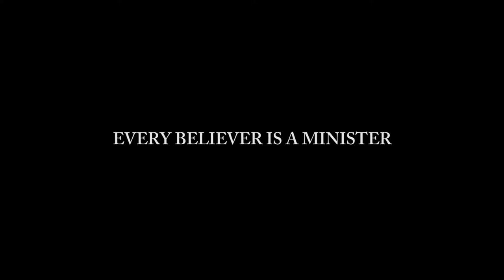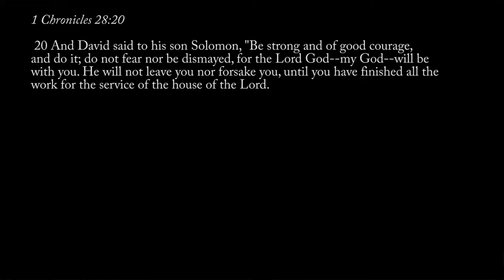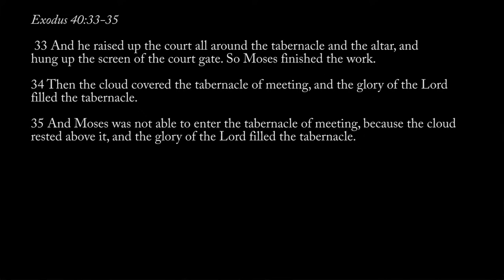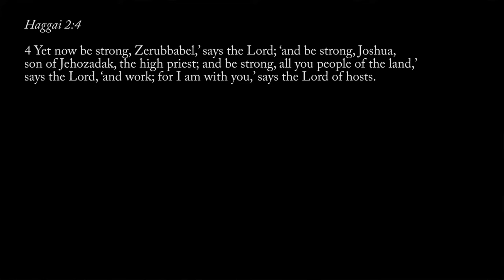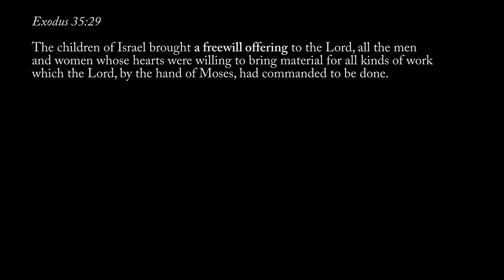Key Points : Building Together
God directed His people at different times to build things on the earth, He could use. He instructed His people to be strong and courageous to do the work, and to give willingly for the work.